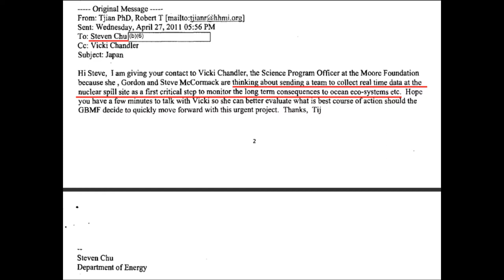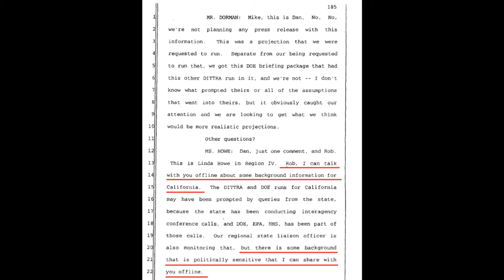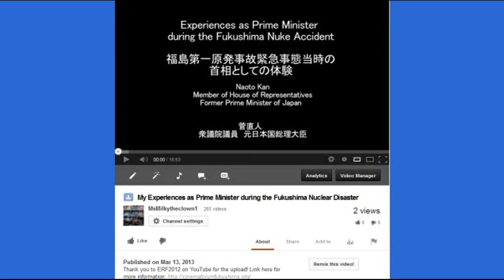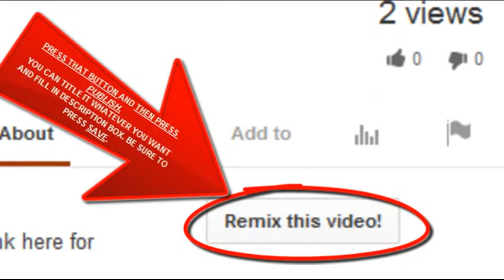Sampling Pacific for Radiation "Who will pay for this?!" NRC FOIA Documents - Plume-Gate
To be clear the Massachusetts Governors office is the one using the "shove it out the door while the world is looking elsewhere" ploy BUT its quite obvious that the NRC and our government in general uses this tactic, on a regular basis, as a method of damage control and information suppression.

Remember Obama passing the NDAA on New Years' Eve?

The "Shove this out the door while the world is looking elsewhere" ploy.